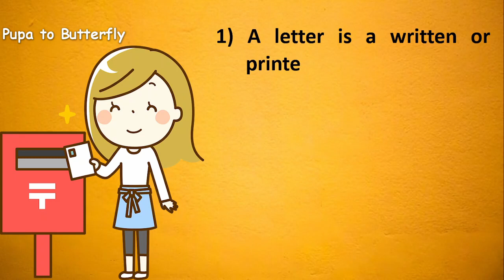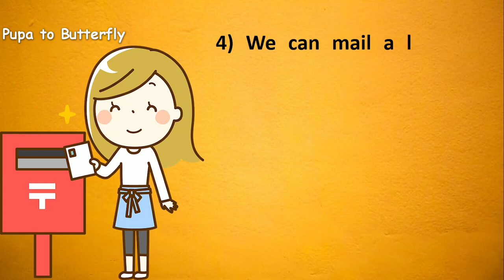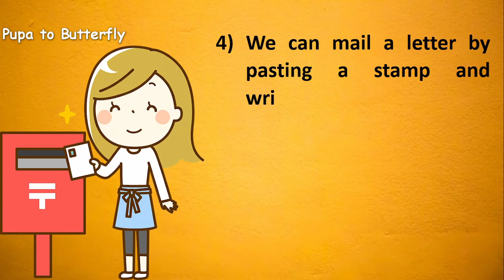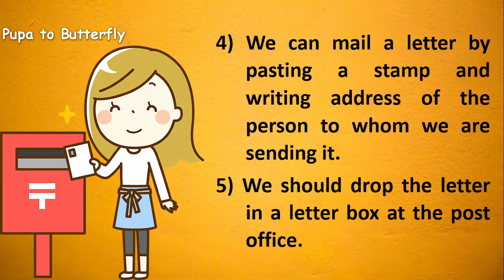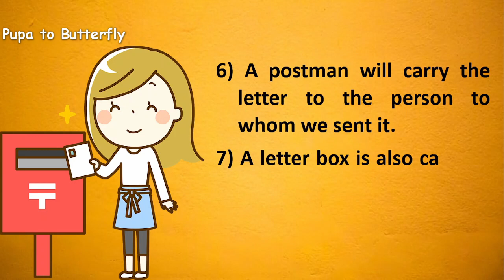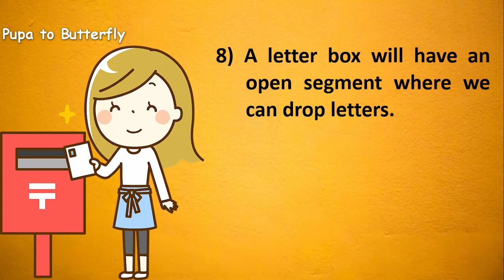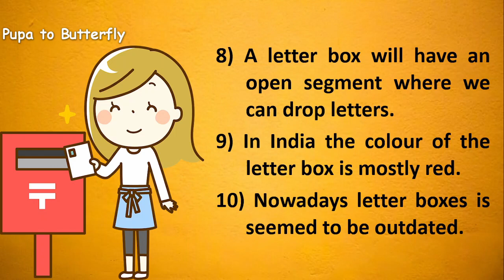10 Lines on Letter Box in English | Post Box | Few Lines on Letter Box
Are you looking for a video on Letter Box?  You are in the right place.  This video provides you with 10 lines on Letter Box in English.

Few Sentences about Letter Box
10 Lines on Letter Box
Few Sentences about Post Box
10 Lines on Letter Box
Few Sentences about Post Box in English
10 Lines on Letter Box in English
Few Lines on Letter Box
10 Lines Essay on Letter Box
Paragraph about Letter Box
About Letter Box